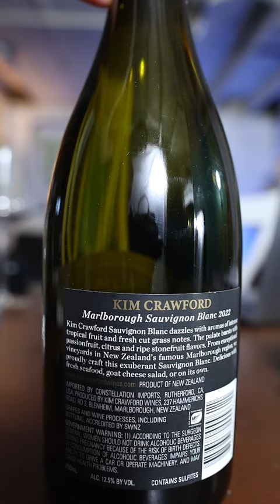Kim Crawford Sauvignon Blanc, the wine that GEEKS love to HATE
🥂 Wines featured in this episode:
-Kim Crawford Sauvignon Blanc 2022